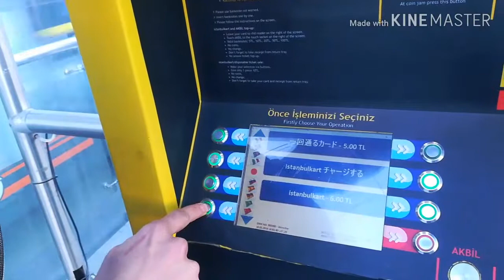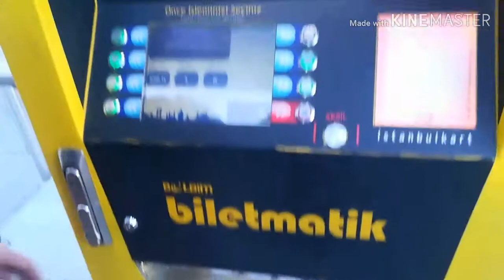How to get metrocard in Istanbul turkey full details2019